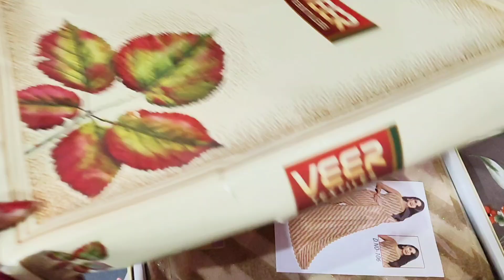Ahoi Astami Vlog Or Diwali Ki Sabhi Taiyari Hui puri || Diwali Prepration Complete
Prank on lakhan
lakhneet prank
neetu lakhan prank
Lakhneet vlogs
lakhneet bts
bts challenge
Lakhneet parents
Lakhneet vlogs latest
Lakhneet vlogs today
Lakhneet
Lakhneet baby
Snappy girl
Sapna chaudhary
neetu bisht family
home tour
lakhne home tour
prank
bhammu pie
pranks
lakhneet vlogs
haldi
haldi ceremony
neetu comedy
neetu vlogs
kirti ki shadi
Family Function
Wedding
Love
baby entertainment
Bride
neetu bisht videos
Family vlog
Lifestyle vlog
Vlog
Vlogs
Lakhneet
Lakhneet vlogs
Neetu bisht
Neetu Bisht Rawat
Funny Vlog
Funny Vlogs
Study
Family
home
Face reveal

trending

Lakhneet family vlogs
Snappy Girls visit Lakhneet
new neighbor vlog
Gym
moving into new society
funny family moments
Uttarakhand
Sapna Choudhary and Lakhneet
society shift vlog
Nanda devi temple
Neetu and Lakhan daily life
house tour video
Nainital

travel vlog
Engagement
hindi vlogs
daily vlogger
funny vlogs
family videos
travel vlogs
Prank
funny